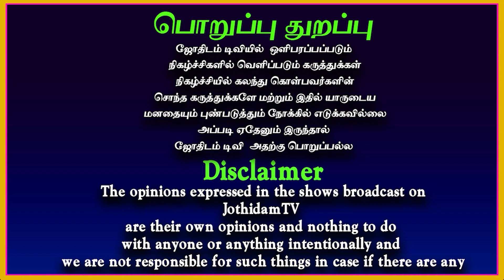அஸ்வினி நட்சத்திர இமாலய வெற்றி | Government job | Aswini natchatiram | Rasipalan | Jothidam tv